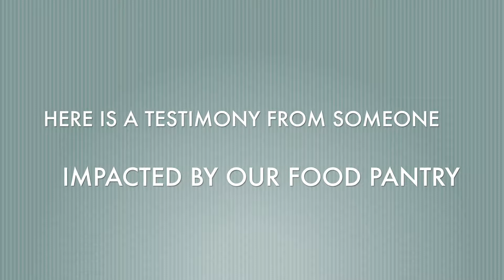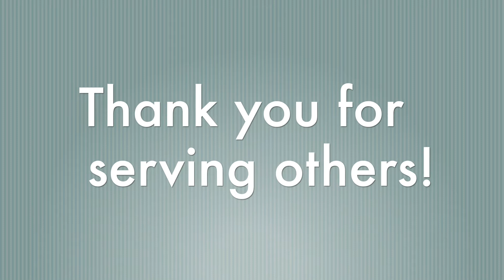Food Pantry Promotion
Here is a quick video we put together to promote our Food Pantry at Lebanon Baptist Church.